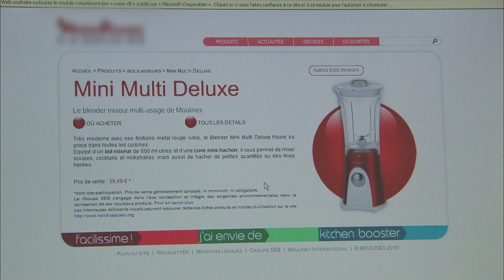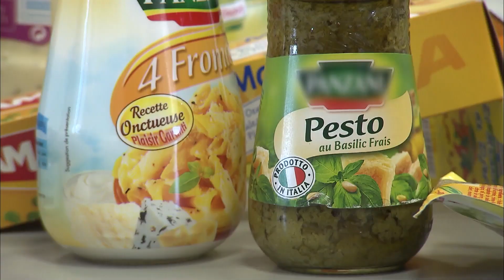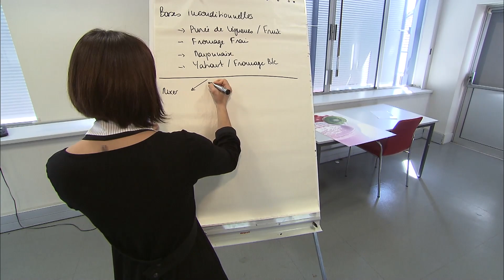Ils imaginent l'électroménager de demain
Créer un robot, c'est pas si évident